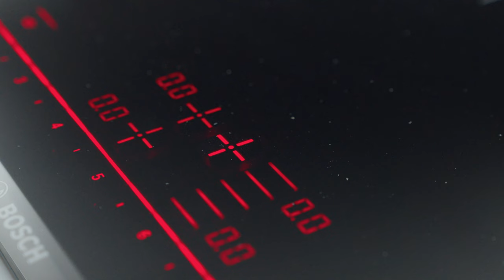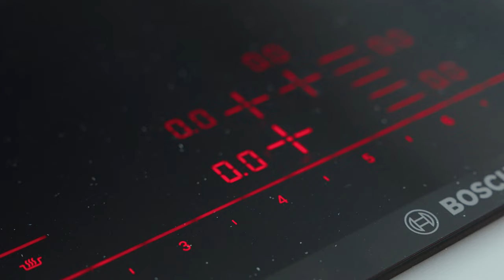Normales Kochgeschirr auf Induktionsplatte nutzen: So klappt's mit einer Adapterplatte!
Willkommen auf meinem Kanal! In diesem Video zeigt euch Robert, wie ihr normales Kochgeschirr auf einer Induktionsplatte nutzen könnt – ganz einfach mit einer Adapterplatte! Diese Lösung ist perfekt, wenn euer Kochgeschirr nicht induktionsfähig ist oder der Durchmesser eures Kochtopfes zu klein für das Induktionskochfeld ist.

Unsere Haus - Marken:
BurnOutKitchen